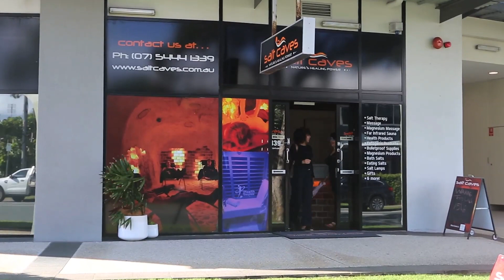Salt Caves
For a great healing, beauty, and relaxation experience in Mooloolaba you should check them out.